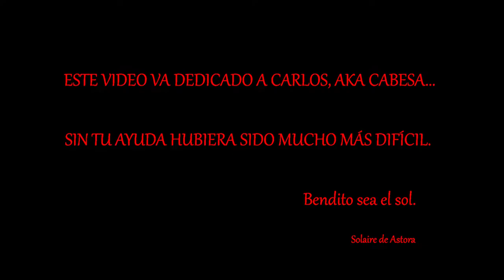Dark Souls (reto Bieru) #7: Enredados en la oscuridad (Segunda Campana)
Acompaña a mi hijo Bieru en su reto de superar por primera vez todos los juegos de la Saga Soulsborne.

BOSSES DERROTADOS
Quelaag, la Bruja del Caos: 00:49:01

Dark Souls es un videojuego de rol de acción, desarrollado por la empresa From Software para las plataformas PlayStation 3, PlayStation 4, Xbox 360 y Microsoft Windows, distribuido por Namco Bandai Games.

Dark Souls tiene lugar en el reino ficticio de Lordran. Los jugadores toman el papel de un personaje humano no-muerto que ha sido elegido para realizar un peregrinaje para descubrir el destino de los no muertos.

El argumento de Dark Souls se va contando fundamentalmente a través de descripciones de objetos del juego, y diálogos con personajes no jugables (PNJs). Los jugadores deben ir reuniendo pistas para poder entender la historia. Dark Souls se labró un gran reconocimiento por su extenuante dificultad e implacable desafío.